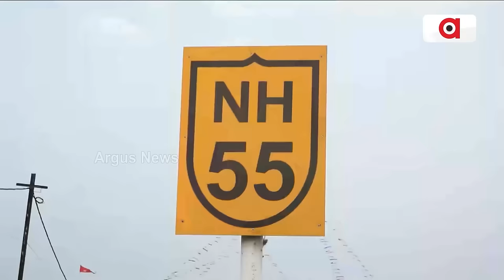NH 55 ନାଁରେ ବିଜେଡି ମିଛ ପ୍ରଚାରର ପର୍ଦ୍ଦାଫାସ୍ || NH 55 Scam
NH 55 ନାଁରେ ବିଜେଡି ମିଛ ପ୍ରଚାରର ପର୍ଦ୍ଦାଫାସ୍ । ଅର୍ଗସ୍ କ୍ୟାମେରାରେ ରାସ୍ତା କାମର ରିୟଲିଟି ଚେକ୍ । 95% ପ୍ରତିଶତ ସରିଛି  55ନଂ ଜାତୀୟ ରାଜପଥ କାମ । ରାଜ୍ୟ ସରକାରଙ୍କ ଅସହଯୋଗ ଓ ଷଡ଼ଯନ୍ତ୍ର କାରଣରୁ ବିଳମ୍ବିତ ହେଉଛି ଅଣ୍ଡରପାସ୍ ନିର୍ମାଣ । ଅନ୍ୟପଟେ ଦୋଷ ଲୁଚାଇବାକୁ ବିଜୁ ଜନତା ଦଳ କରୁଛି ସୁଆଙ୍ଗ ।